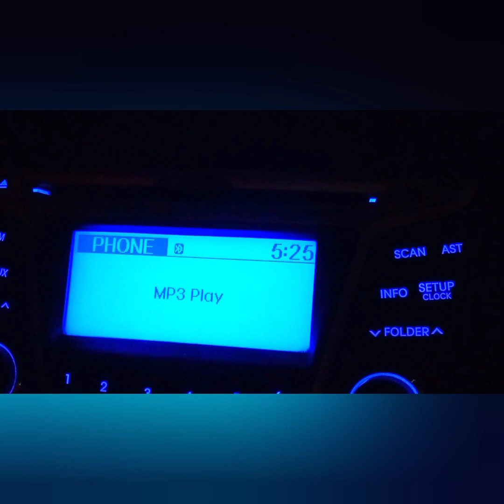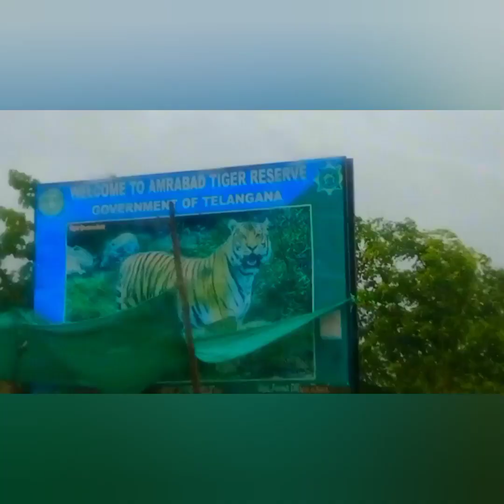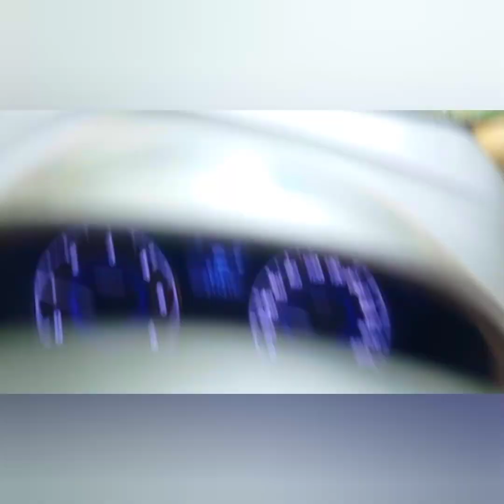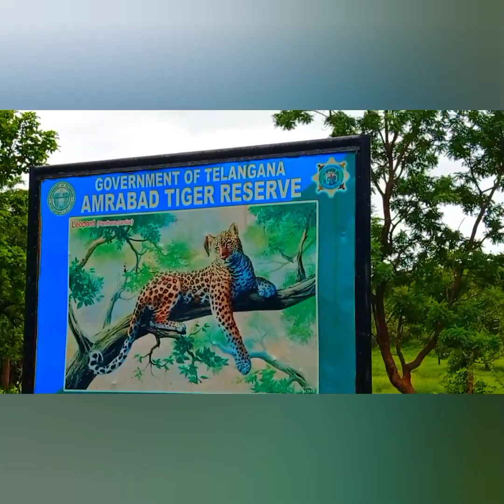Mahbubnagar To Srisailam Dam ll Road Trip ll